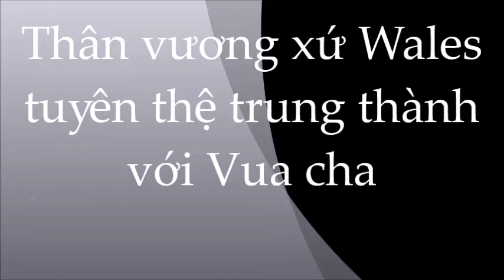Vị thế đặc biệt của William đằng sau Lời tuyên thệ và nụ hôn tôn kính dành cho Vua Charles